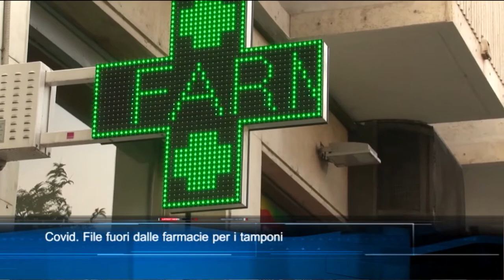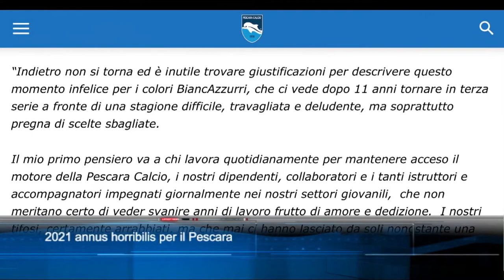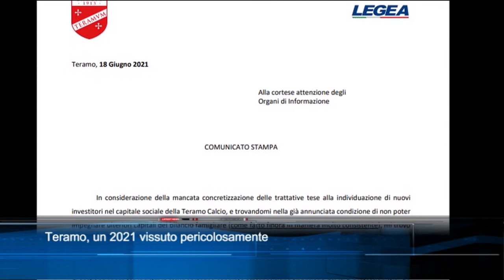TgSei edizione delle 19 di venerdì 31 dicembre 2021